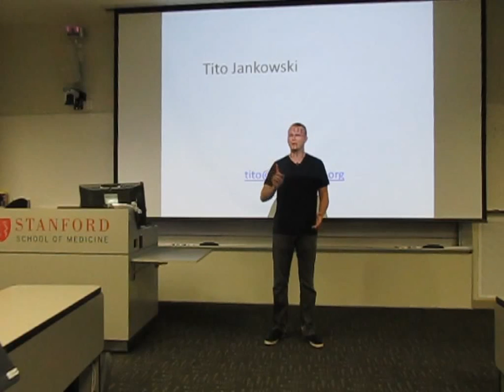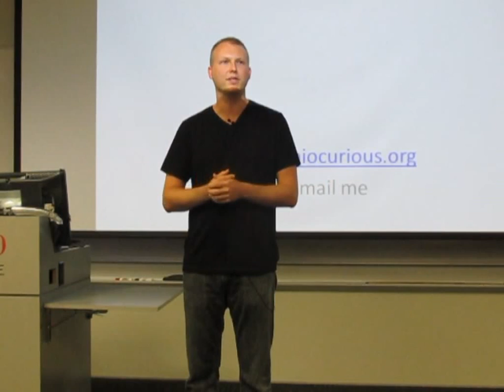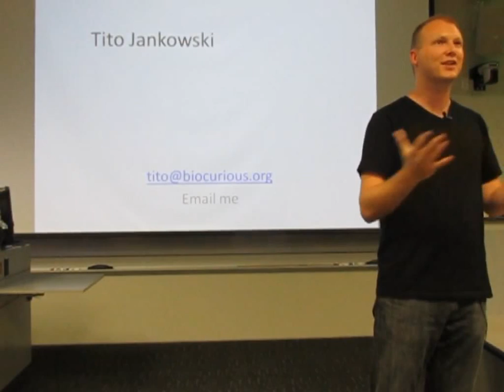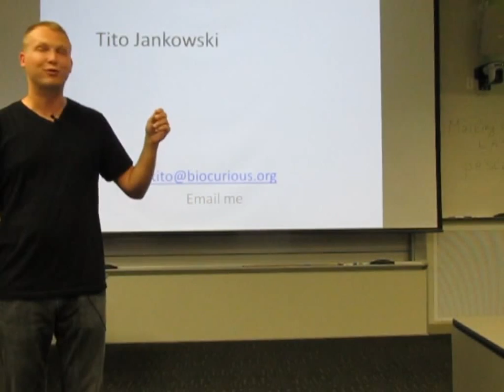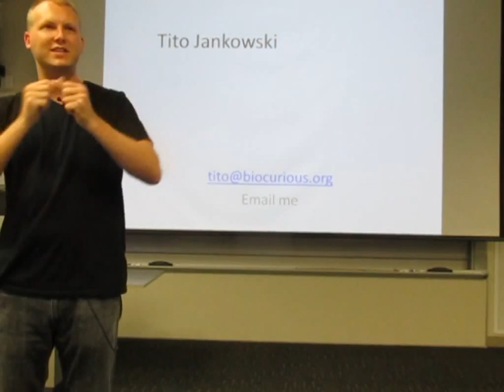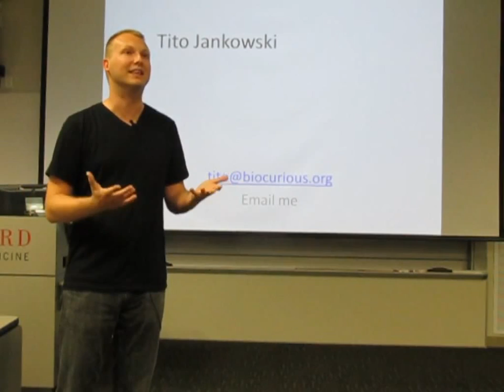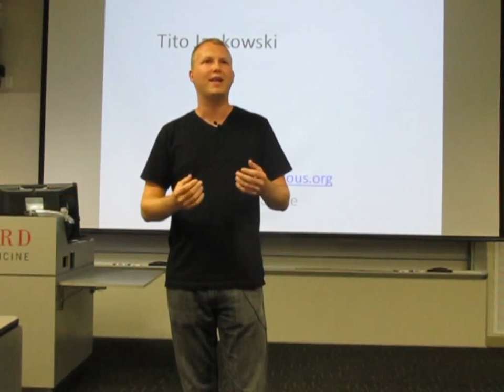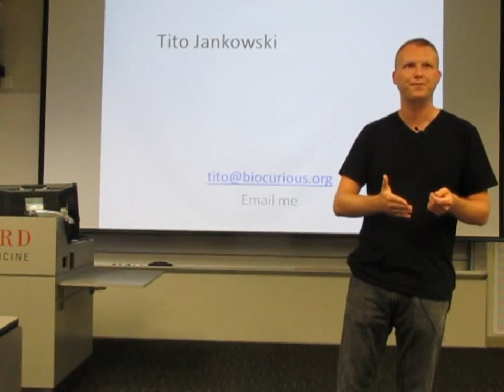Tito Jankowski (Biocurious) on "Are You BioCurious?"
Tito Jankowski (Biocurious) on "Are You BioCurious? Amateur biotech from Entertainment to Entrepreneurship" at a Stanford LASER